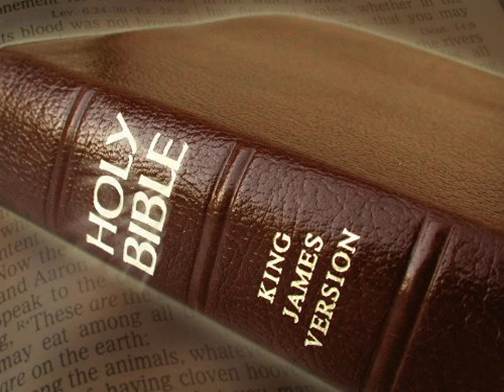King James Version Bible Audiobook Book of Ezra Chapter 10